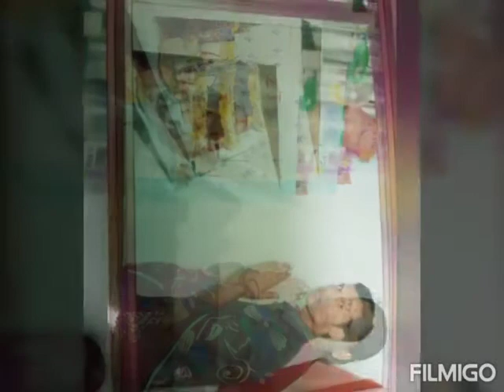Sweet memories🥳🎉 my sister marriage👰😍💗